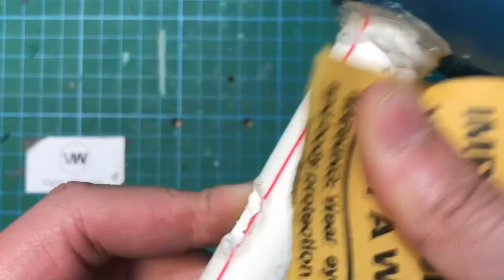Recycling Hacks:Making a Bluetooth Speaker from Waste Oil Filter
IT'S MY ORIGINAL DESIGN, MAYBE I AM THE FIRST ONE WHO MAKES A BLUETOOTH SPEAKER FROM A WASTE OIL FILTER.